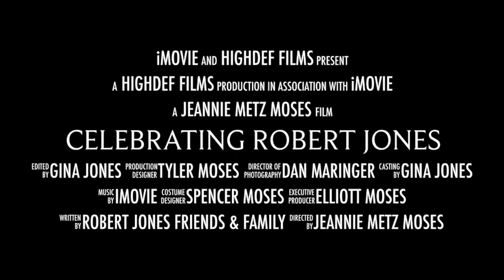Celebrating Robert Jones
Happy 50th Birthday Robert Jones! We all love you!